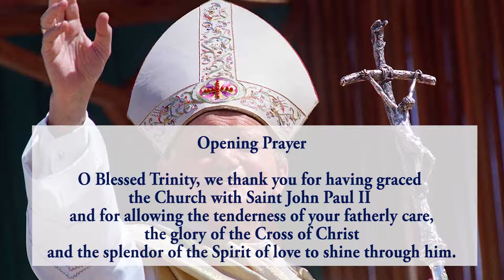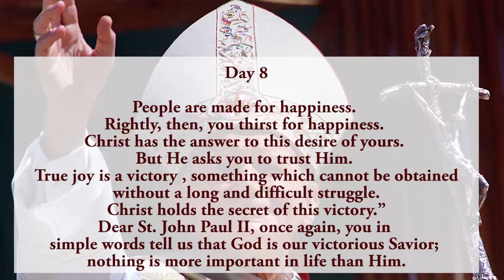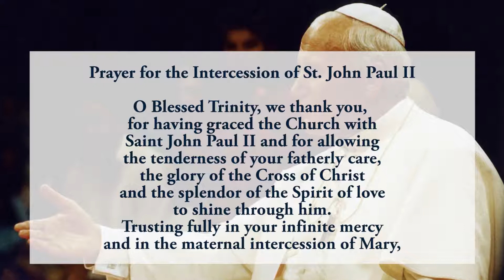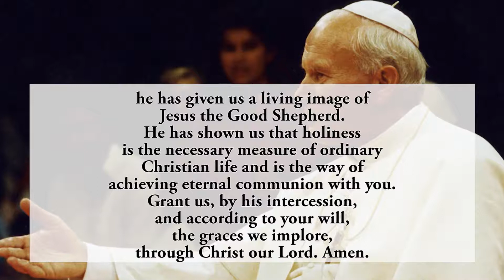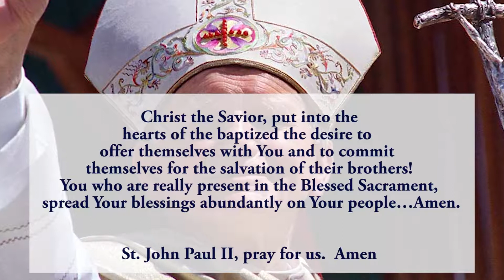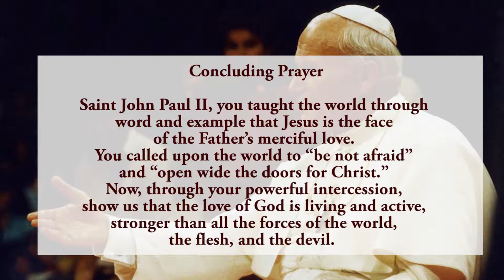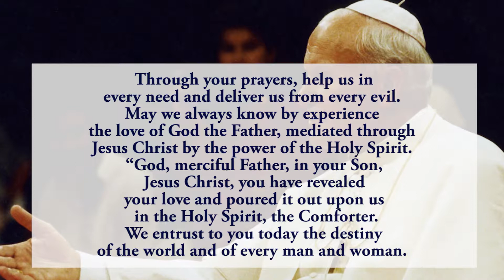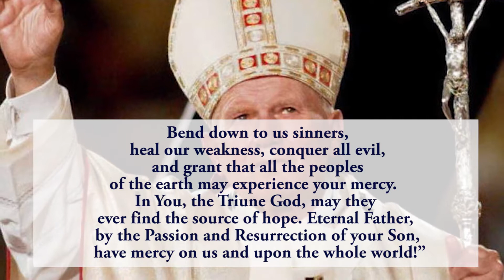Pray Along - 8th Novena To St John Paul II - 20 October 2021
Together we pray the Eighth novena to St John Paul II.